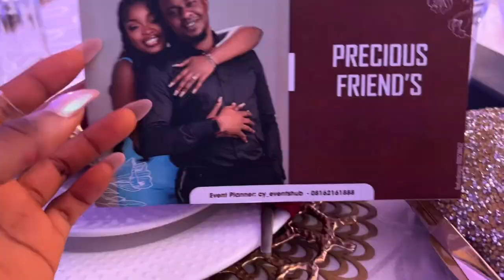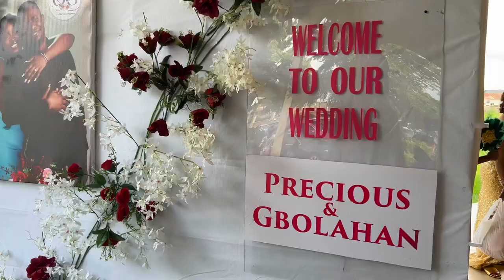Day2 of the ‘Owambe’!! The MC played a risky game at the Reception!!| After party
Watc￼h day 1 in my channel here too in case you missed it!